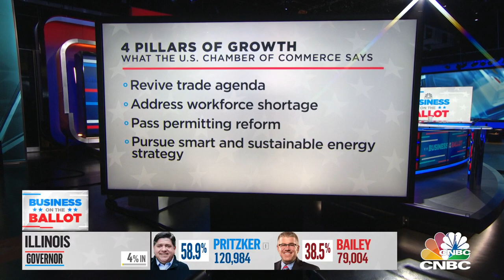U.S. Chamber of Commerce's Susanne Clarke on regulatory priorities post-midterms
President and CEO of the U.S. Chamber of Commerce Susanne Clarke joins CNBC to discuss the pro-business collaboration potential for 2023, the priority policy issues generating concern, and the regulatory considerations impacting economy.